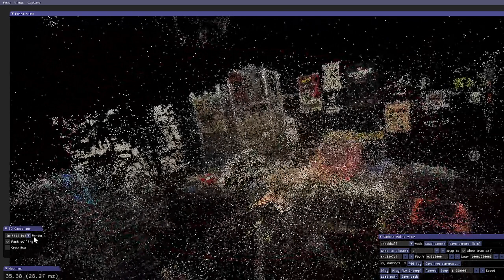we've got splats!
A successful first crack at rendering the Lab using gaussian splatting.